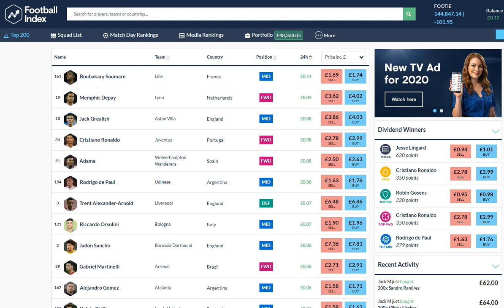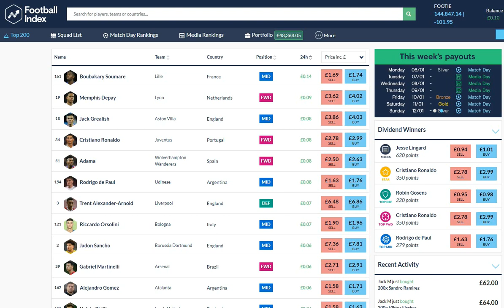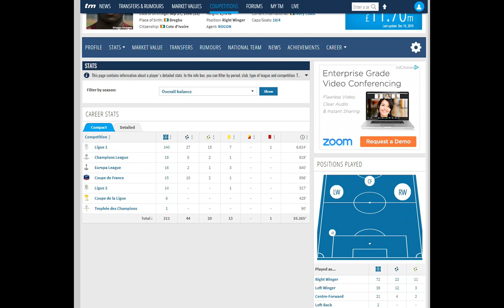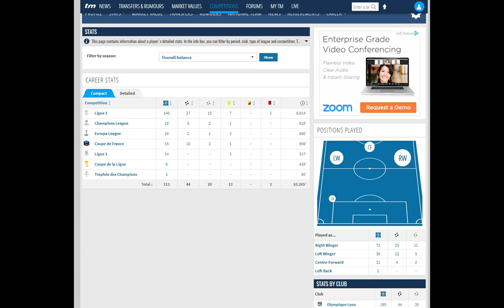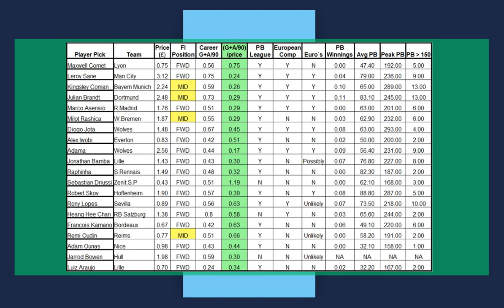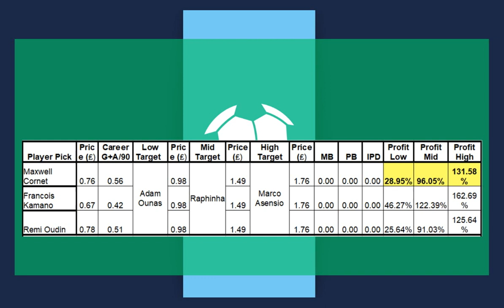Maxwell Cornet - Football Index Pick of the Day: January 6th, 2020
Football Index Pick of the Day: January 6th, 2020

This video will review and appraise a specific player to purchase in Football Index using low risk, high reward investment strategies.

Let me know if you found this video useful in the comments section below.